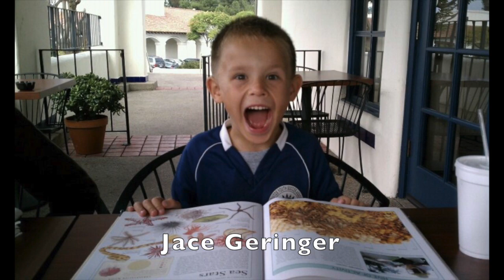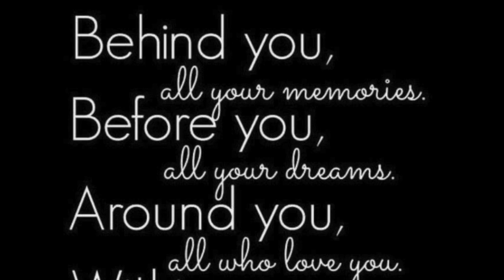HRHS Senior Baby Photos 2022